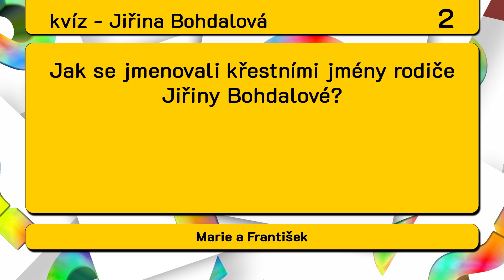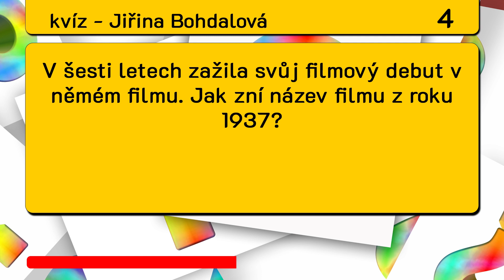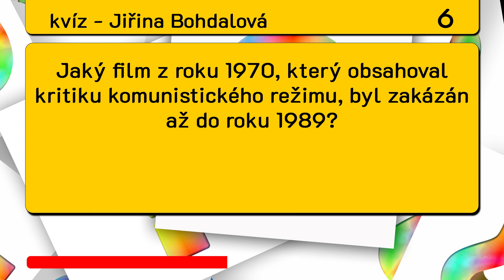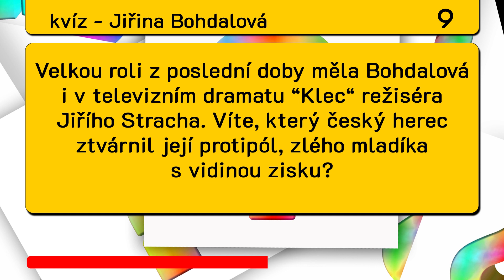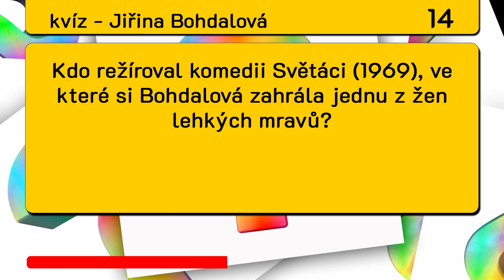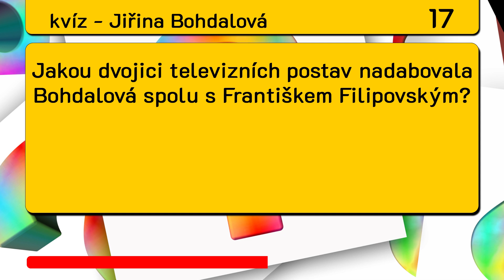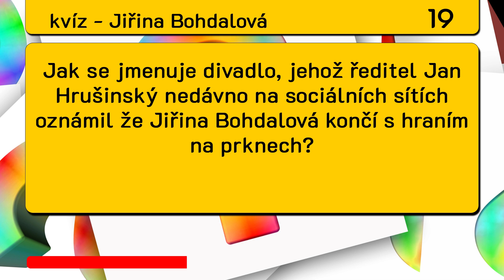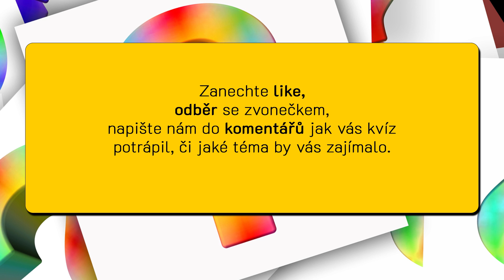Jiřina Bohdalová - kvíz o životě a kariéře české herecké legendy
Vyzkoušejte si co všechno víte o ikonické české herečce Jiřině Bohdalové. Ve dvaceti otázkách si projdeme nejen její kariéru na filmovém plátně, ale také trochu osobní život. Ukažte své znalosti tím, že odpovíte na naše otázky a podělte se s námi o své skóre v komentářích. Jiřina Bohdalová nás bavila a dojímala po desetiletí, tak proč si nezkusit, kolik víme o ní? Podívejte se a bavte se s námi.